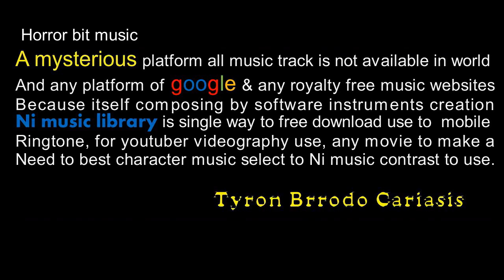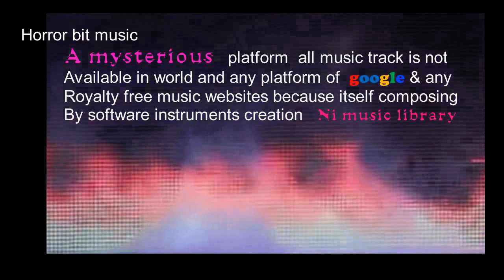Horror bit music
Ni Music Library, Horror bit music is not available any parts of google and any music websites all over world platforms because itself creation this music on the base of instrument creation author Name is Tyron Brrodo Carasis won a legendary music composer…Royalty-Free Music - No Copyright Music royalty-free music upbeat, royalty-free music hip hop, royalty-free music chill, royalty-free music instrumental, royalty-free music rock, royalty-free music meme, royalty-free music happy, royalty-free music royalty-free music funny, Download & keyframe high-quality production tracks from our royalty-free music library. Use in the film also.